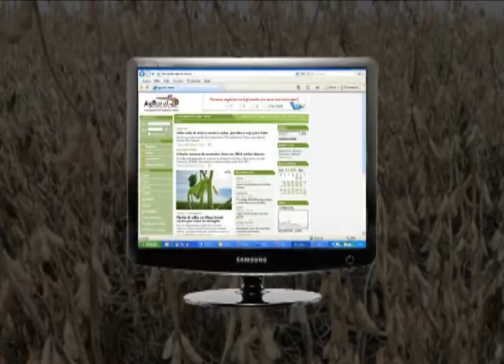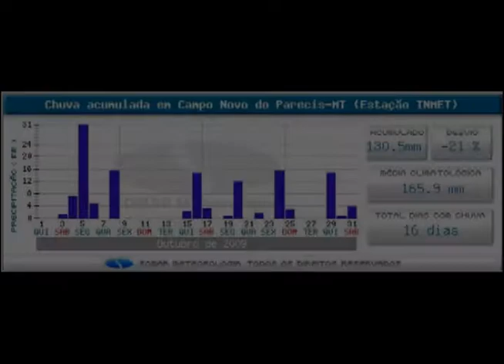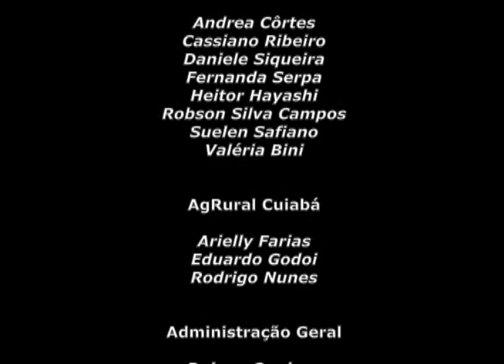AGRURAL CLIMA BRASIL 031109